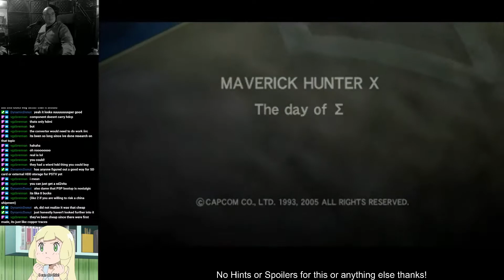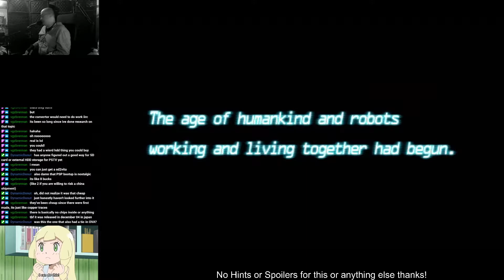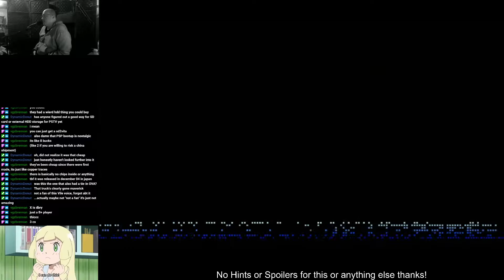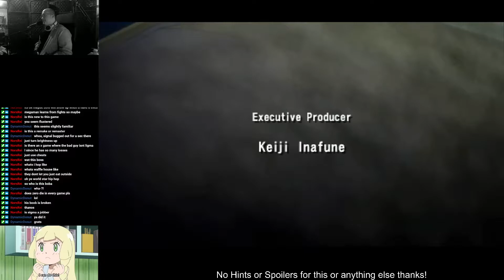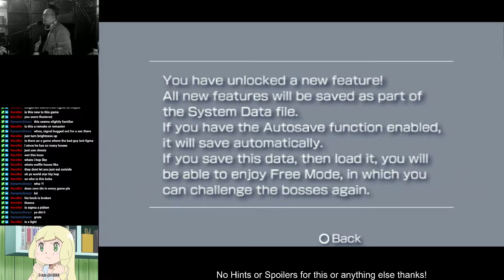VOD - Maverick Hunter X - Full X Playthrough (Normal)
VOD from Twitch - Full Playthrough using the PSTV via HDMI to Component into the Retrotink 5x-Pro

The PSTV/VITA TV has some super aggressive HDCP that is hardcoded to the console making captures for streaming a PITA. Most people rely on HDCP stripping splitters that work due to a bug on the stripper it self.

The Sharpscale Config for Vita does some magical things for VITA/PSP/PS1 classic playback. Using Sharpscale I am able to set the PSTV to 1080i, and using my Retrotink5x convert to a 1080p signal for smooth capturing and to take up my full screen on my 4K tv.

This capture was made using an HDMI to Component box available

Specs -
PS TV at 1080i
HDMI to Component Converter
Retrotink 5x-PRO Scaler
Sharpscale Config (requires CFW) - Scaling Mode - Integer